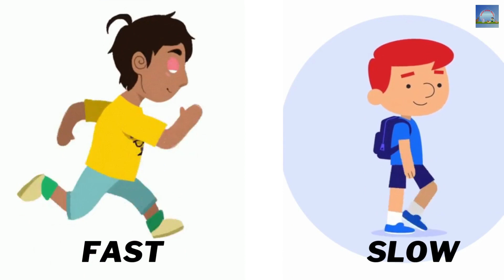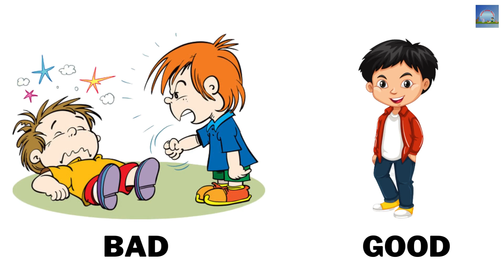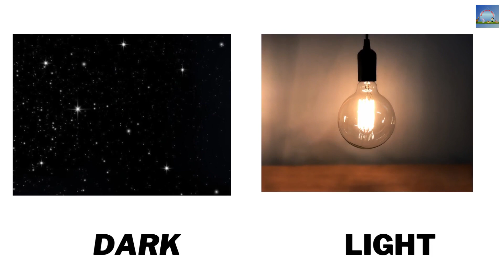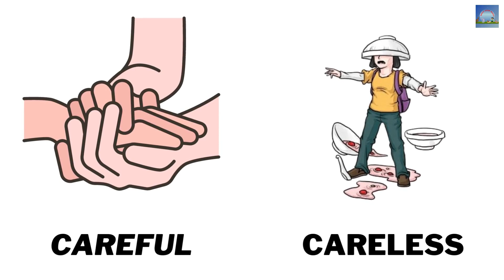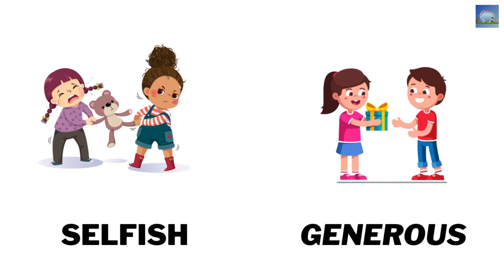Opposite Words for Kids with Pictures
Slow – Fast
Thick – Thin
Straight – Curly
Light – Heavy
Loose – Tight
Beautiful – Ugly
Big – Small
Strong – Weak
Healthy – Sick
Low – High
Poor – Wealthy
Short – Tall
Thin – Fat
Insane – Sane
Bad – Good
Straight – Crooked
Deep – Shallow
Dark – Light
Lazy – Hard-working
Brave – Cowardly
Cheap – Expensive
Distant – Near
Modern – Ancient
Delicious – Awful
Wide – Narrow
Talkative – Taciturn
Healthy – Sick
Careful – Careless
Pessimistic – Optimistic
Tidy – Messy
Patient – Impatient
Friendly – Unfriendly
Cold – Hot
Dishonest – Honest
Happy – Unhappy
Selfish – Generous

My name is Anurag Priyadarshi. My you tube channel name is Basic Gyan Masti. This is the learning hub.
Our videos can be in Hindi or English as I love both the languages ​​and I think you all should also have knowledge of both the languages.
I love making songs and educational videos for everyone, everyone will also like the videos.
I love making songs and educational videos for kids, kids will love the videos too.